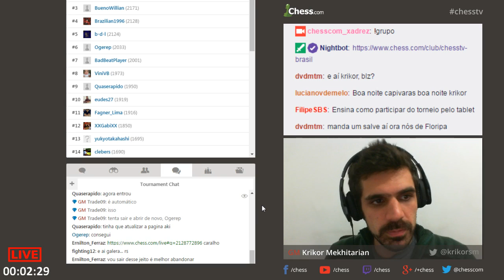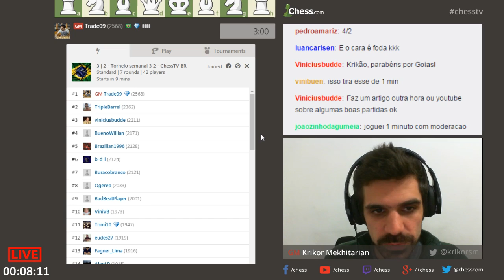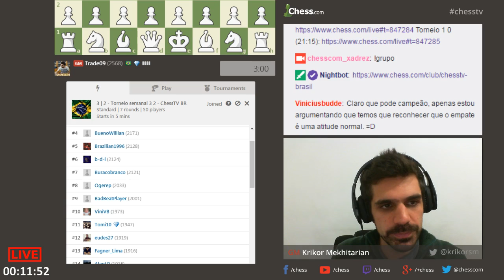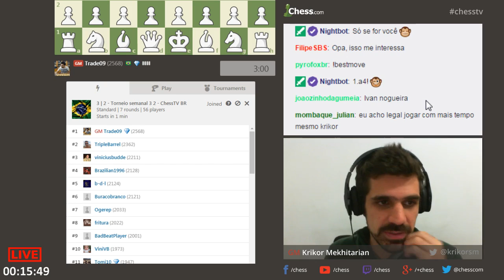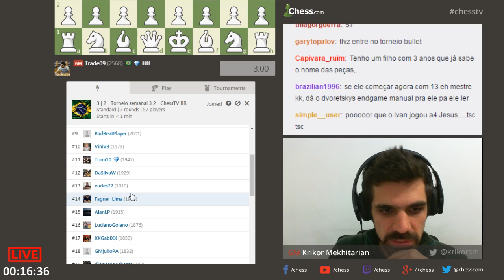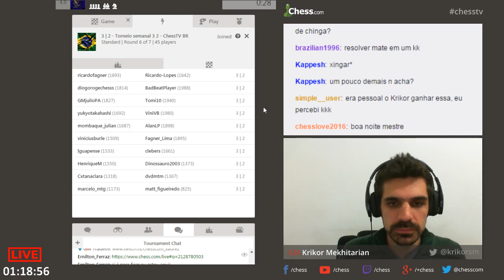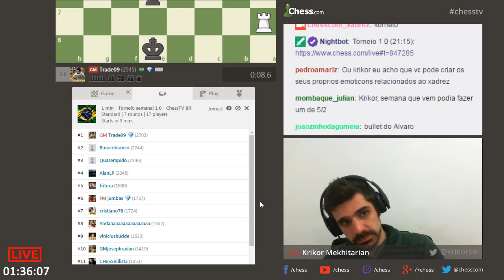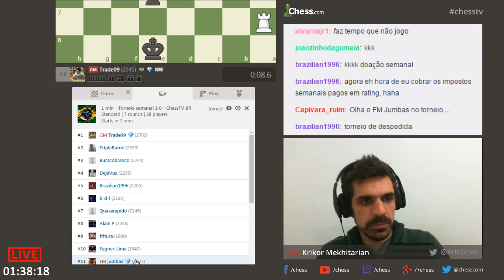O GM Krikor Mekhitarian joga xadrez blitz e bullet ao vivo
Assiste semanalmente às partidas de xadrez em Direto do GM Krikor Mekhitarian - são divertidas e didácticas!

Transmitido em: 30/mai, 19:30 - 21:30